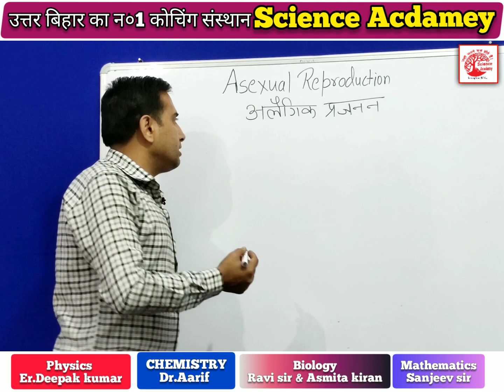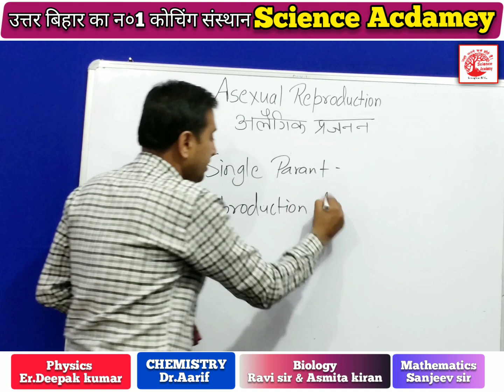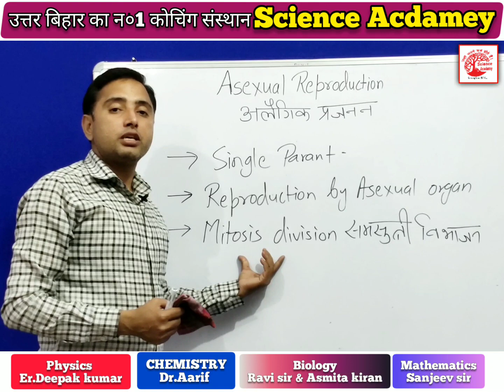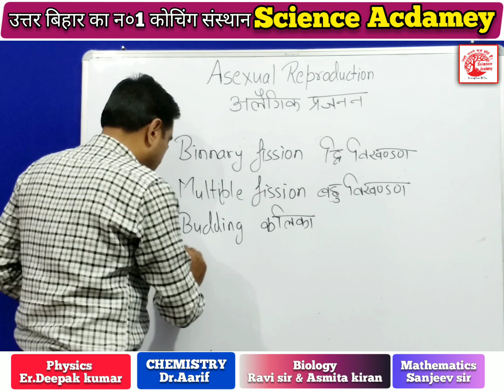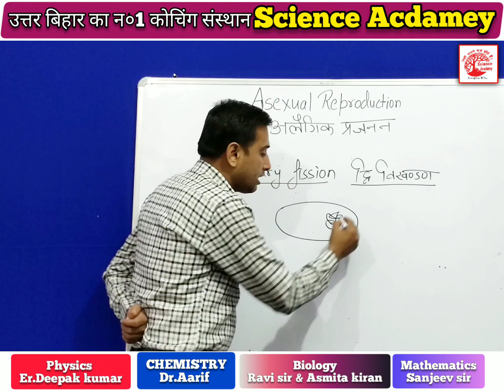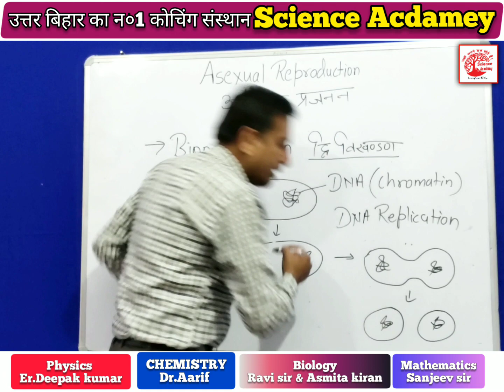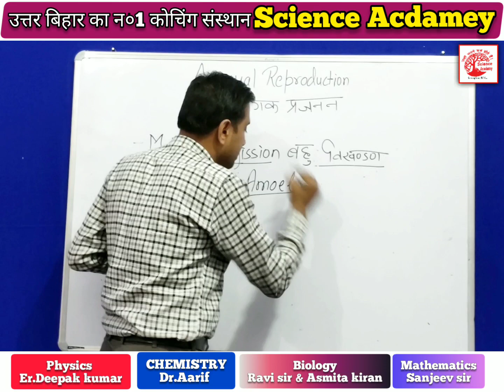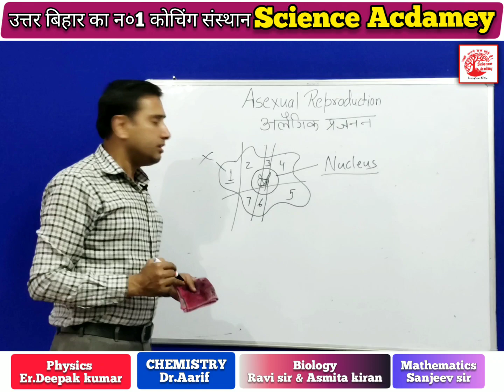|Reproduction| ||Asexual Reproduction|| |Binnary fission|| |Multipel fission| |about biology 12th|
Asexual reproduction is a type of reproduction in which only one parent is involved. there are basically five types of asexual reproduction.
These are binary fission, budding, vegetative. Reproduction, fragmentation and by spore.
During fission, the cellular contents are replicated internally and then are  divided into two daughter cells. This is seen in bacteria. plants reproduce asexually by vegetative propagation. in this part of plant such as bulb tuber rhizome develops into new plant. Budding is seen in in yeast. This new organism develop from a bird at a particular site.in fragmentation,into new organisms form each segments.it is seen in segment worms.spore are produced by bactria, fungi, algae plants This spore develops into new organism.